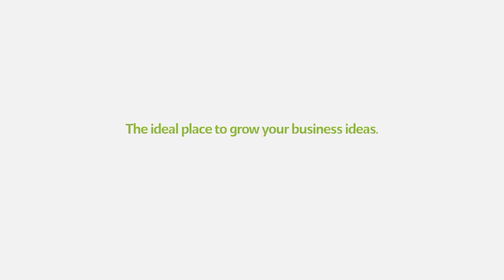Vivéa Business Park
The ideal place to grow your business ideas